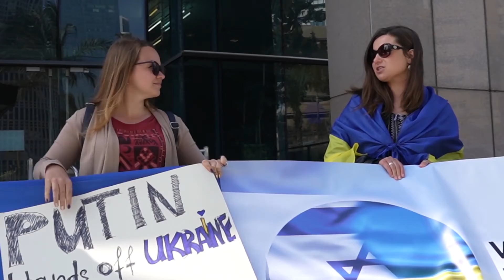StandWithUkraine video report from a rally in support of Ukraine, Tel Aviv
A rally in support of Ukraine and against Russian aggression took place near the main government complex in Tel Aviv on Friday, 18 February. It was attended by dozens of Israelis who formed a chain near the entrance to the building. The action was held by the non-profit organization "Israeli Friends of Ukraine". Video with Ukrainian and Hebrew subtitles.

У п'ятницю, 18 лютого, біля головного урядового комплексу в Тель-Авіві відбувся мітинг на підтримку України та проти російської агресії, у якому взяли участь десятки ізраїльтян, які стали ланцюгом поряд із входом до будівлі. Акцію було проведено громадською організацією «Ізраїльські Друзі України». Відео з українськими та івритовими субтитрами.